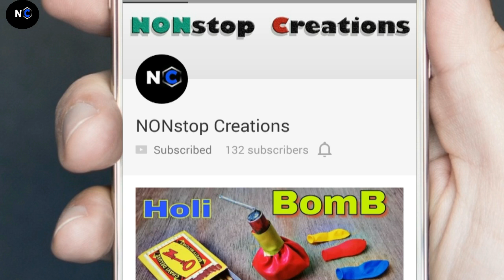360 degree Rotating camera tripod | cheap tripod 360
hello guys in this video i will show you how to make 360 degree Rotating camera tripod | cheap tripod 360